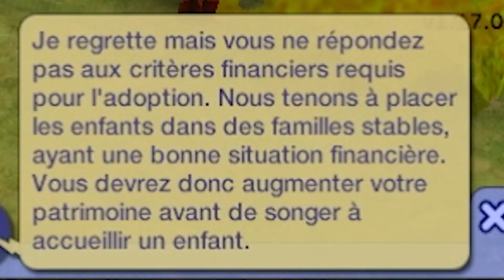Coup dur pour Guillermo ! L'enfant quitte le nid ! # Rumeurs à Veronaville EP36 I Sims 2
Bon ben, j'ai voulu recommencé un Let's Play sur le quartier de Véronaville et j'ai complétement merdé !

On recommence une série "Rumeurs à Véronaville" comme j'avais fait pour Montsimpa. Nous allons tout d'abord faire quelques tours de quartier afin de ce familiariser avec le quartier et ses habitants.

Dans cet épisode,  on retourne chez les Capp. C'est un coup dur pour Guillermo qui perd son travail au porte du sommet quant à leur fils prodige Guillermo Junior il quitte le nid. Heureusement, ils vont vite lui trouver un remplacement ...

Lundi 21h - Mercredi 21h - Vendredi 21h

Identifiant Origin :
simish_yt

i’d like to stay with you by ikkun (ex. Barradeen)